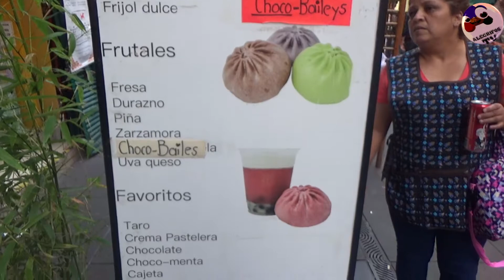ALEGRIFOS, EL KOMPA HAY NO MA.... Y EL BARRIO CHINO CDMX mp4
Invitado V.I.P y nuevo miembro de alegrifos tv.

El es "EL KOMPA  2 " directamente de el programa de tv. de azteca.

Enamorandonos. y nos cuenta sus vivencias en dicho lugar y a demas es cantante señores.

Ademas estuvimos en el barrio chino.

Comentamos lo de jose jose muy al estilo alegrifos.

Todo esto y mas en este episodio lleno de desmadre como no. y al que no le parezca ya sabe que hacer.